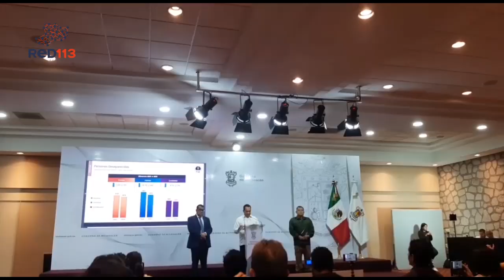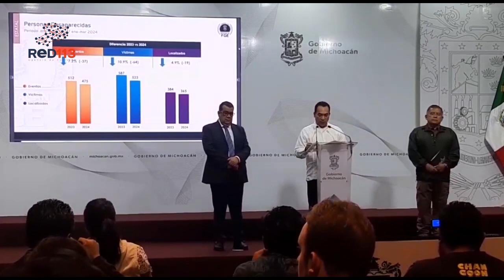Identificado el presunto responsable del homicidio del tesorero del municipio de Senguio: ALS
Identificado el presunto responsable del homicidio del tesorero del municipio de Senguio: Adrián López Solís

La Fiscalía General del Estado de Michoacán ofrece una recompensa de 100 mil pesos por información que conduzca a la ubicación y detención de Jerson David Menjivar Pérez.

Morelia, Mich.- 04 de abril de 2024.- Resultado de labores de investigación de campo y gabinete, la Fiscalía General del Estado de Michoacán (FGE) identificó al presunto responsable del homicidio de Javier Miranda González, tesorero del municipio de Senguio, ocurrido el pasado 22 de marzo, en ese municipio.

Durante el encuentro con medios de comunicación, presidido por el secretario de Gobierno, Elías Ibarra Torres, el Fiscal General del Estado de Michoacán, Adrián López Solís, informó que el hombre señalado es Jerson David  Menjivar Pérez, por quien se ha ofrecido una recompensa de 100 mil pesos a cualquier persona que proporcione información útil para su captura y presentación ante el Juez de Control correspondiente.

López Solís resaltó que gracias al trabajo riguroso realizado durante la investigación del asesinato del tesorero municipal de Senguio, se han obtenido pruebas sólidas que vinculan a Jerson David Menjivar Pérez con los hechos ocurridos el mes pasado, mientras la víctima se encontraba fuera de su domicilio.

Ante la presencia del secretario de Seguridad Pública, José Alfredo Ortega Reyes, López Solís, resaltó que derivado de las acciones de investigación y coordinación que se tiene con las diversas instituciones de seguridad tanto estatales como federales, durante el mes de marzo se cumplimentaron 124 órdenes de aprehensión, de ellas 33 relacionadas con el delito de homicidio, 11 por secuestro, 15 por el contrario, la salud y robo 11.

De igual forma, destacó que en lo que respecta a las desaparición de personas, en el primer trimestre del año se reportaron 475 casos, y se localizaron a 365 personas.